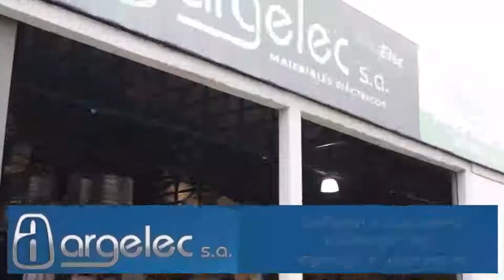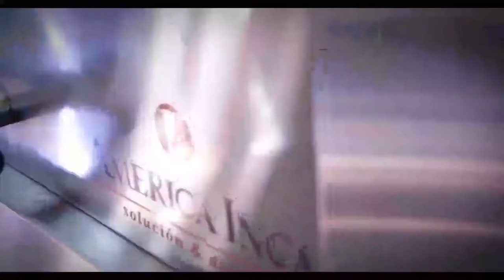Programa papillote de abadejo